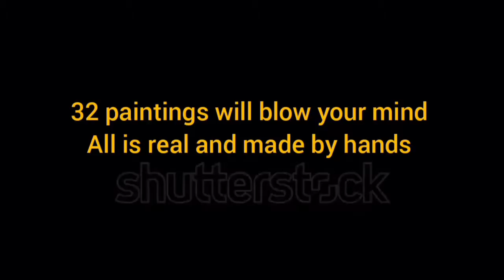32 REALISTIC PAINTINGS | THIS WILL BLOW YOUR MIND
It's only for a fun and entertainment purposes

32 REALISTIC PAINTINGS | THIS WILL BLOW YOUR MIND

-(ITS OUR SOCIAL ACCOUNT LINK plz don't forget to check 🙏)

💝-NOTE
the music and images in the video I don't own them special thanks to go them(OWNERS) so if any issues is their
 then we will try to figure out the problem by contact by smkkhrt@gmail 😊

👉PLEASE SUPPORT YOUR BUDDY 😜TO REACH OUR GOAL 1K FAST 💝 ...

🔥THANK FOR WATCHACHING🔥
UNICK7